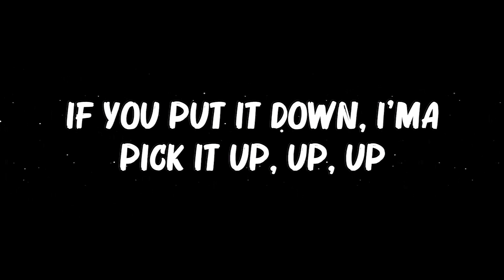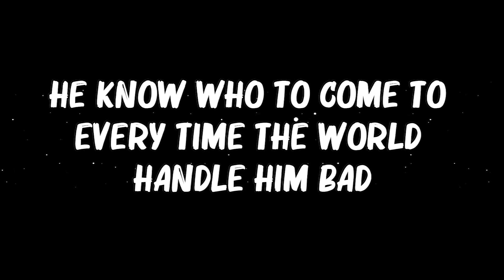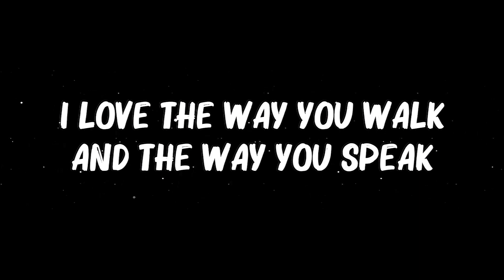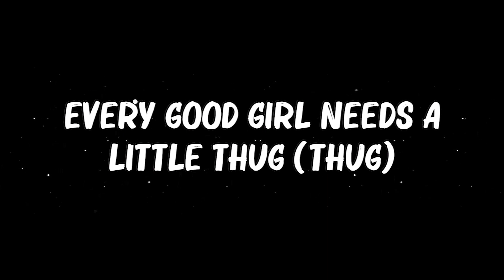Doechii - What It Is (Lyrics)(Solo Version)